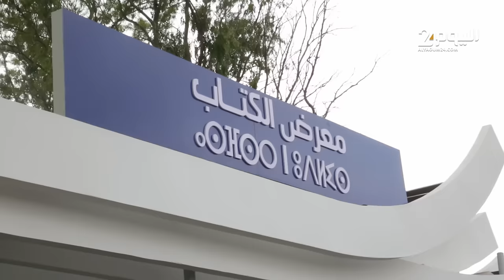أدوار واختصاصات هيئة الرشوة في لقاء مع أمينها العام